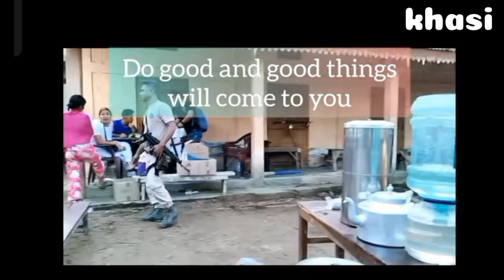isynei shisha ne i khynnah ha Manipur lai sngi khlem bam 🥺🥺🥺😭😭😭